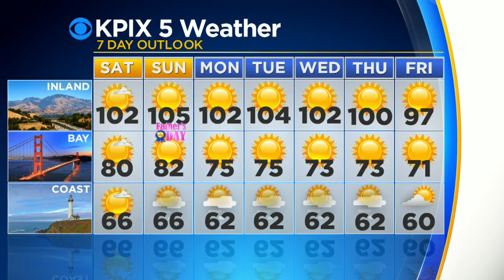Friday Evening Pinpoint Forecast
Get ready for the hot times ahead, all around the Bay Area. (6-16-17)